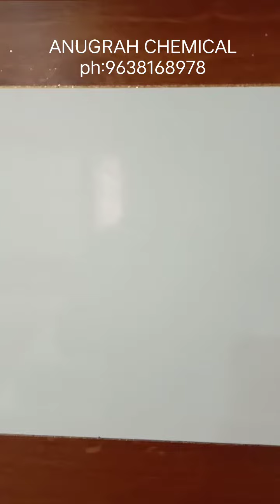🪵 wooden Epoxy Grout working at ahmedabad 🪵